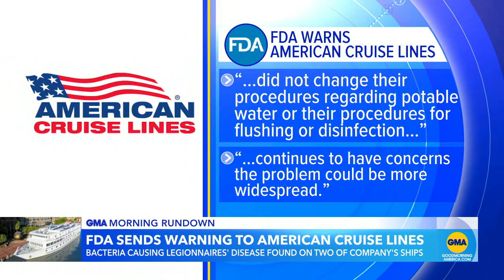FDA warns American Cruise Lines ahead of spring travel | GMA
The Food and Drug Administration found that a cruise line company did not change procedures after passengers came down with Legionnaires disease.